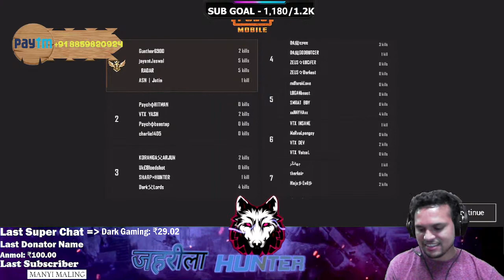Custom Day 7 One Week Final Match Winning Team is Team Jatin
Hey guys watch me  playing PUBG Mobile
Device :- IPHONE 11
Earphones :- Hyper X Cloud X Stinger Core
Iphone- Avi Adapter
4 Finger + Full gyro
Streaming with Elgato
If you want to add me in PUBG Mobile Send Friend Request in Facebook . (Click the link below)
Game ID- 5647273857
Game Name- जहरilaHuntr